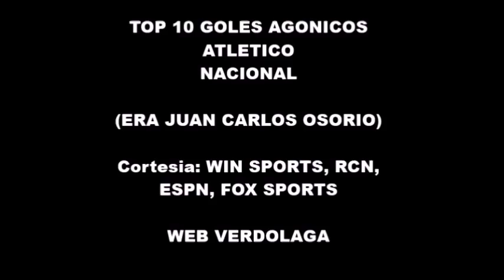Top 10 Goles Agonicos De Atletico Nacional (En La Era Juan Carlos Osorio)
Verdolagas los invito a ver este video especial de todos los partidos de Atletico Nacional en la copa libertadores 2015